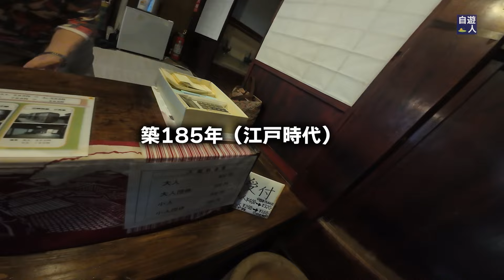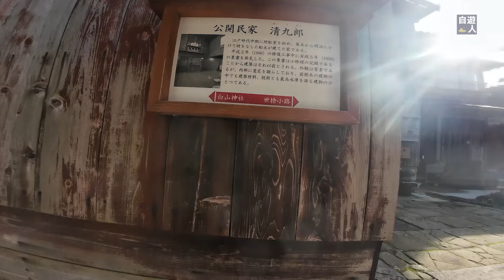タイムスリップしたような風景！佐渡の宿根木で江戸時代を感じる旅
佐渡の小さな港町・宿根木に残る、まるで江戸時代に戻ったような町並みと歴史の風景をご紹介します。かつては廻船業で栄え、佐渡の富の3分の1が集まったと言われる宿根木。この町に佇む清九郎住居では、豪華な内装と、当時の生活を支えた工夫が随所に見られます。江戸から明治にかけての船主や船大工の生活、廻船業の名残を感じられるこの町を一緒に歩きながら、古き良き時代の知恵と工夫に触れてみませんか？

古橋佑師の自遊人チャンネル：趣味の楽しみと還暦世代へのインスピレーション

🌟 多彩な趣味の探求 - バイク、キャンプ、ガジェット。日々の発見を皆様と共有します。アウトドアやソロキャンプに関するリクエストも大歓迎！
ブログ「津々浦々風に乗って」でも紹介しています
🚀 YouTubeコンサルティング - YouTubeでの発展をお手伝い。チャレンジを楽しみ、「ゼロから１を生み出す」ことが私の生きがいです。
🎥 動画制作サポート - 理想の動画制作をサポート。撮影や編集もお手伝いします。
🔗 SNS - Twitter: @jiyuukobo, 　Facebook: yuji.furuhashi1
🔊 使用素材 - Youtubeオーディオライブラリー, MusMus, イラストAC, 効果音ラボ
Amazonアソシエイト・プログラムの参加者

皆様からのフィードバックやリクエストを心からお待ちしています！日々皆様のお役に立てそうな情報をアップしています。

　　　　フリー素材：　Pixabay　ピクサベイ

▼【関連動画】
【キャンプ用品】メスティンで自動炊飯！アルコールストーブを使って炊飯してみる。